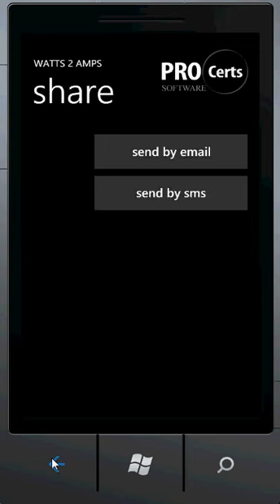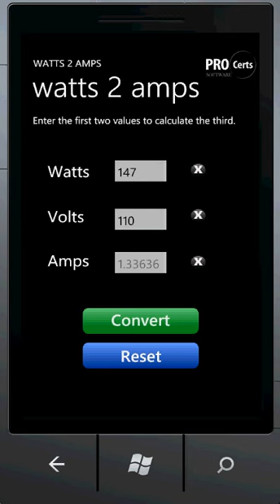Watts to Amps Converter Calculator for Windows Phone (obsolete)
Watts to Amps Calculator: Convert Watts into Amps with the press of a button. enter your Watts value, enter your volts value and press the calculate button, it's that's easy! Download for free for the Windows Phone.